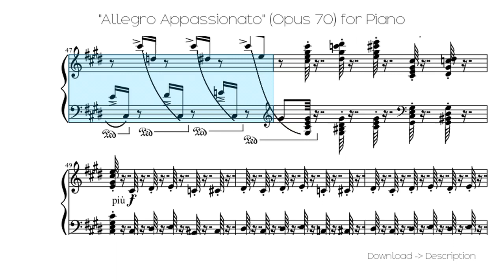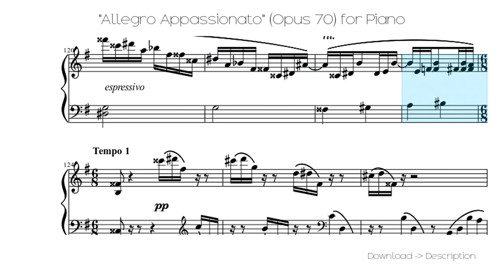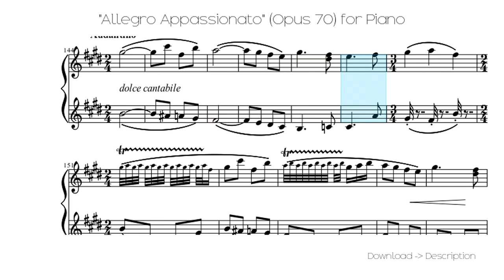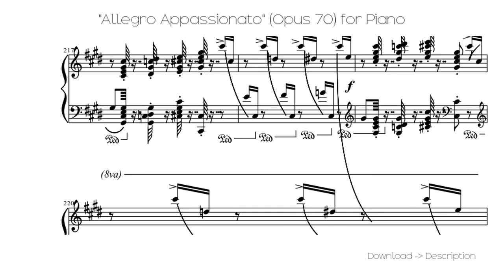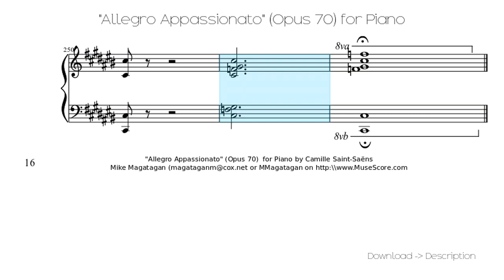🎶 "Allegro Appassionato" (Opus 70) For Piano 🎸🎸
Sheet for song: 🎶 "Allegro Appassionato" (Opus 70) For Piano 🎸🎸